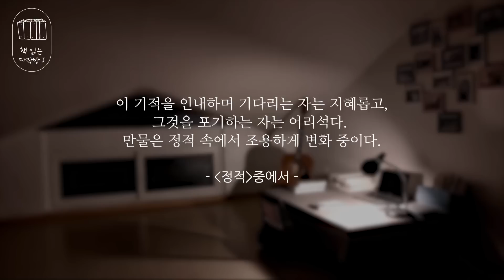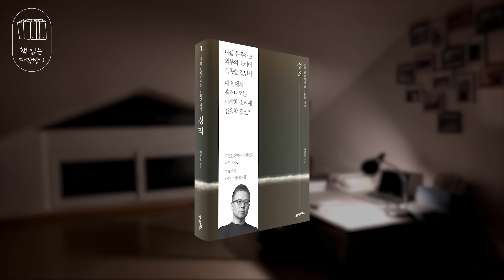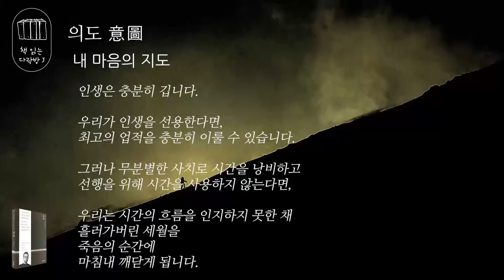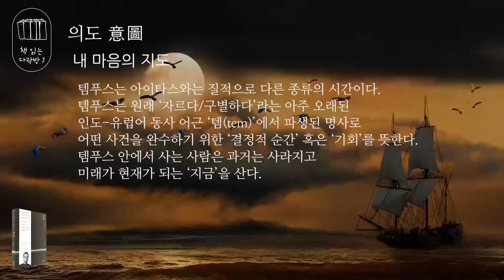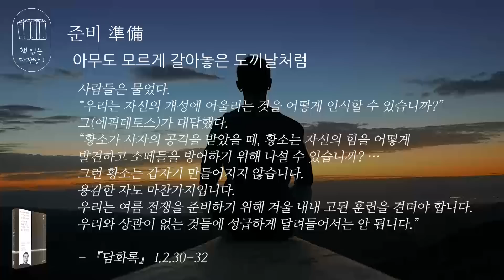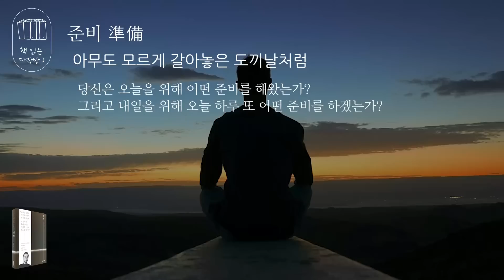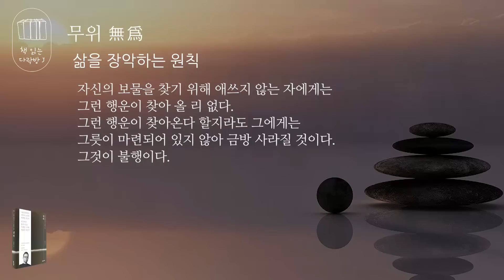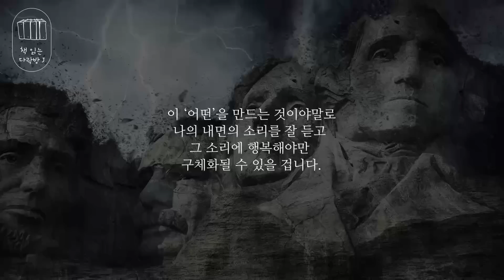나를 변화시키는 조용한 기적 [정적]_책 읽는 다락방 J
인문 에세이의 새로운 지평을 연 베스트셀러, 배철현 교수의
[심연], [수련], [승화]는 이미 제 채널에서 소개해드린 바 있는데요,
오늘은 총 4권 중 하나인 [정적]을 마저 소개해드릴까 합니다.
이 책 [정적]은 삶을 방해하는 것들로부터 나를 고요하게 지켜내는 힘에 대해
이야기하고 있습니다.
완벽, 의도, 스타일, 인과, 무위, 절제 등 28개의 단어에 숨겨진 의미와
고전문헌학자 배철현 교수가 풀어내는 아포리즘이 담겨 있는데요, 이 책을 통해 나를 유혹하는 외부의 소리가 아닌 내면의 소리에 ‘경청’해야 하는 이유를
다시 한 번 깨닫게 됩니다.

*지은이_배철현 / 펴낸곳_21세기북스